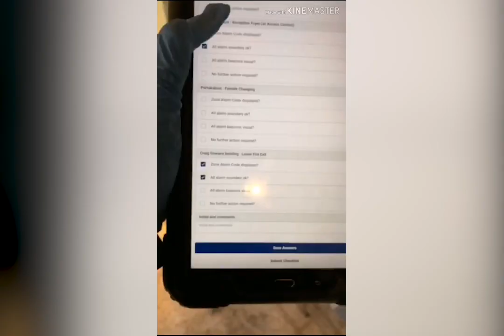Kevin McIntosh - Sports Duty Officer